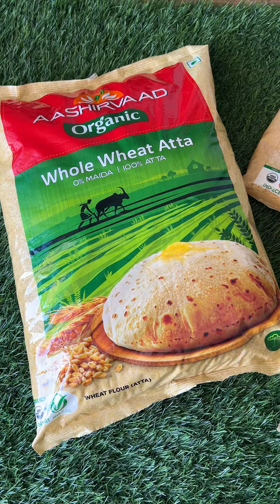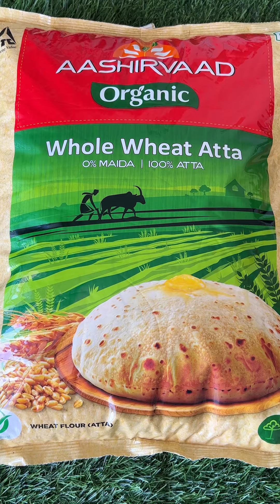Took a trip on the greener side with AASHIRVAAD Organic’s sustainable farming.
Say bye to the chemicals and come explore all that goes into sustainable and organic farming